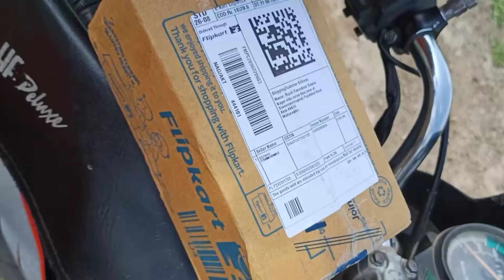Vivo T15g|Vivo mobile unboxing and first Impressions#vivot1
friends today we are unboxing the all new vovi T1 5G, my first impression unboxing

vivot15gunboxingVivo T1 5GVivo T1 Hind unboxingVivo T1 Indian priceVivo T1 cameraVivo T1 displayVivo T1 processorVivo T1 unboxingVivo T1 unboxing and reviewVivo T1 video review